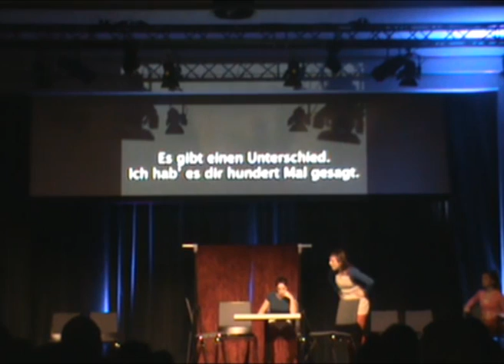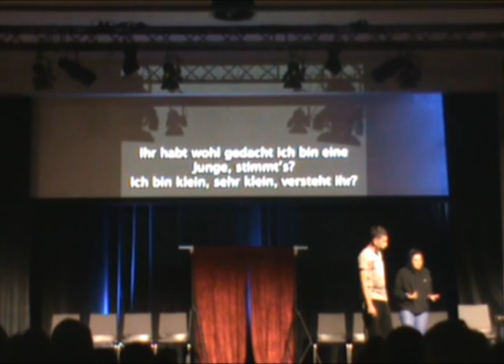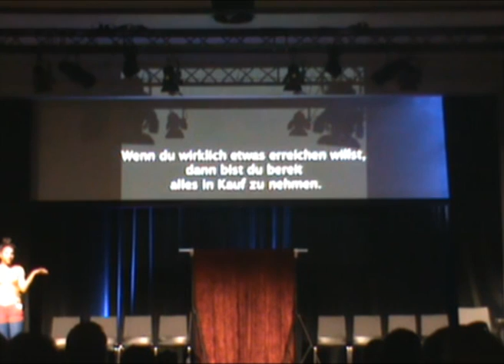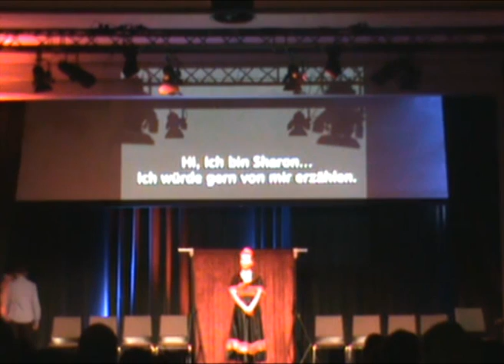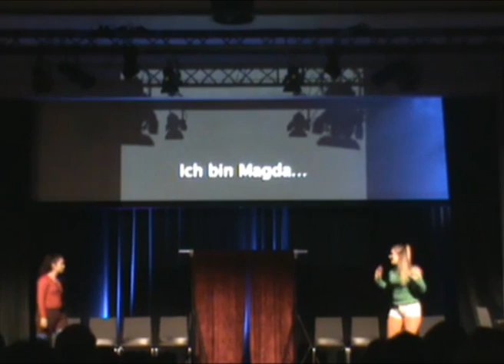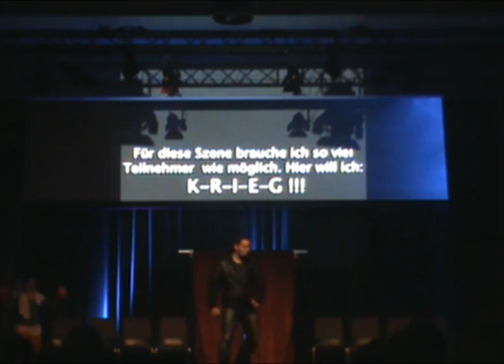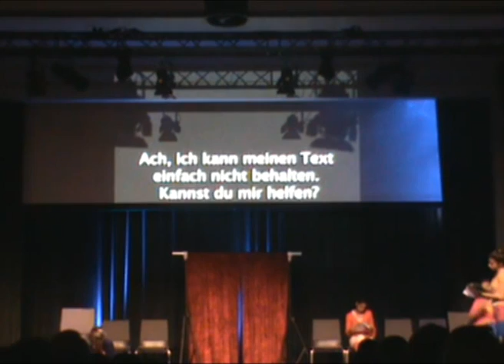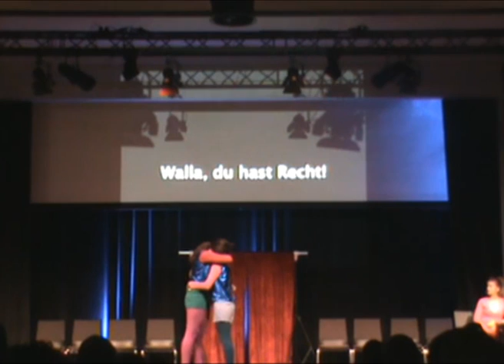The Leo Baeck Education Center in Haifa - Step by Step Sauwa Sauwa Germany Tour 2012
An Arab-Jewish Musical project initiated by the Leo Baeck Education Center in cooperation with the Ein Mahel School; featuring 40 Muslim and Jewish teenagers from Israel.